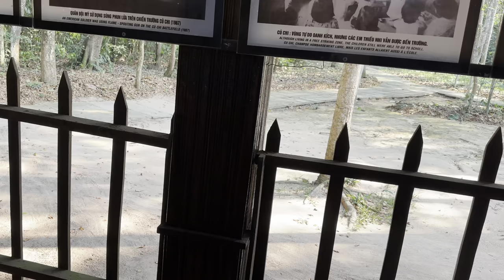Exploring the Cu Chi Tunnels || How Vietnam Defeated America in WAR?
Welcome to our captivating vlog as we take you on an extraordinary journey through the historic Cu Chi Tunnels in Vietnam. Join us as we delve into the depths of this remarkable underground network and uncover the stories and secrets that lie within.

In this vlog, we'll provide you with an immersive experience, bringing the rich history of the Cu Chi Tunnels to life. We'll walk in the footsteps of the brave Vietnamese soldiers who used these tunnels during the Vietnam War, gaining insight into their resilience and resourcefulness.

As we explore the tunnels, we'll showcase the intricate network of passages, chambers, and hidden traps that made the Cu Chi Tunnels an ingenious military strategy. We'll demonstrate how the tunnels served as a vital lifeline, providing shelter, communication routes, and supply lines for the Vietnamese soldiers.

Through engaging visuals and informative narration, we'll highlight the various aspects of tunnel life, from cramped living conditions to the resourceful methods employed for survival. We'll also demonstrate the innovative booby traps that were meticulously crafted to protect the tunnels and their occupants.

Moreover, we'll have the opportunity to interact with local guides and veterans who will share their personal stories and first-hand accounts of the wartime experiences. Their narratives will give you a profound understanding of the sacrifices made and the indomitable spirit of the Vietnamese people.

Join us on this emotional and educational vlog that sheds light on a crucial chapter in history. Experience the profound significance of the Cu Chi Tunnels as we navigate through their dark and narrow passages, igniting a sense of admiration for the resilience and determination of those who fought and survived.

Prepare to be amazed by the historical significance and ingenuity of the Cu Chi Tunnels as we venture deep into their labyrinthine maze. Witness the indelible mark left by the Vietnam War and gain a deeper appreciation for the strength of the human spirit.

So, if you're a history enthusiast, an adventure seeker, or simply curious about the remarkable tales hidden beneath the surface, this vlog is sure to captivate and educate. Get ready for an unforgettable exploration of the Cu Chi Tunnels and a profound journey into the heart of Vietnam's history.